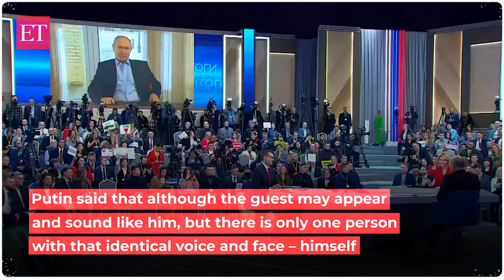Putin vs Putin: When Russian President met his AI-generated version, watch his reaction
Speaking at the first Press Conference since the Ukraine-Russia war, Russian President Vladimir Putin was stunned by his AI' Double' querying him on AI dangers. The digital counterpart posed as a student from St Petersburg State University. Putin said that although the guest may appear and sound like him, but there is only one person with that identical voice and face – himself.